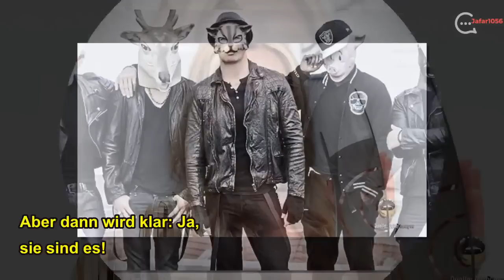Helene Fischer: Sie Wolle Mit Thomas Seitel Die Berühmte Garden-route-tour Machen